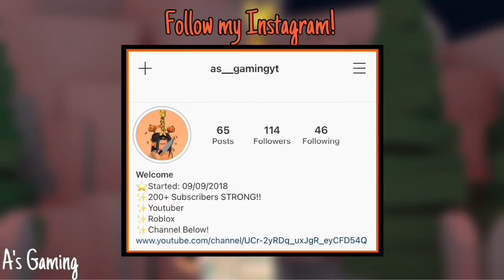No Jump Obstacle Course? | #1 | Roblox